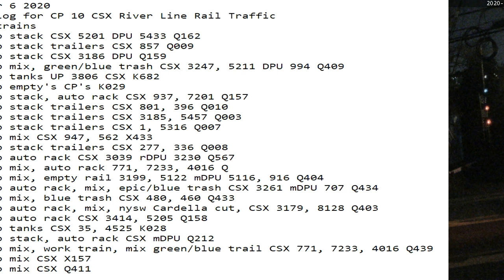November 6 2020 24 Hrs CSX Trains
24 Hrs trains
00:38 sb stack CSX 5201 DPU 5433 Q162
01:24 nb stack trailers CSX 857 Q009
01:44 nb stack CSX 3186 DPU Q159
02:33 sb mix, green/blue trash CSX 3247, 5211 DPU 994 Q409
05:27 sb tanks UP 3806 CSX K682
05:36 nb empty's CP's K029
06:00 nb stack, auto rack CSX 937, 7201 Q157
06:59 sb stack trailers CSX 801, 396 Q010
08:05 nb stack trailers CSX 3185, 5457 Q003
08:29 nb stack trailers CSX 1, 5316 Q007
09:18 sb mix CSX 947, 562 X433
10:02 sb stack trailers CSX 277, 336 Q008
10:09 nb auto rack CSX 3039 rDPU 3230 Q567
12:39 nb mix, auto rack 771, 7233, 4016 Q
14:17 nb mix, empty rail 3199, 5122 mDPU 5116, 916 Q404
14:51 nb auto rack, mix, epic/blue trash CSX 3261 mDPU 707 Q434
15:47 sb mix, blue trash CSX 480, 460 Q433
16:10 sb auto rack, mix, nysw Cardella cut, CSX 3179, 8128 Q403
16:27 sb auto rack CSX 3414, 5205 Q158
17:35 sb tanks CSX 35, 4525 K028
17:54 sb stack, auto rack CSX mDPU Q212
22:27 sb mix, work train, mix green/blue trail CSX 771, 7233, 4016 Q439
22:37 nb mix CSX X157
23:52 sb mix CSX rDPU Q411